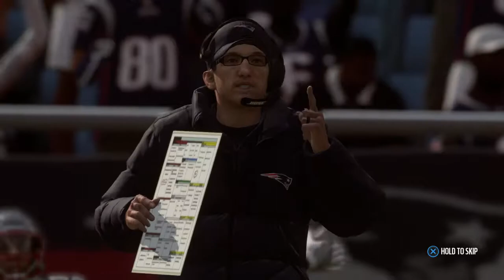Madden NFL 19: New England Patriots vs New York Jets